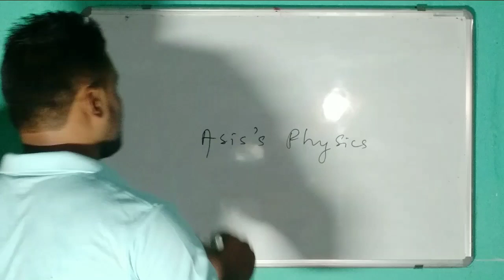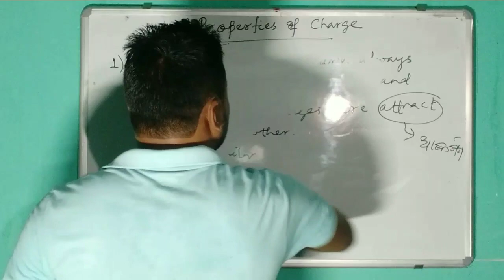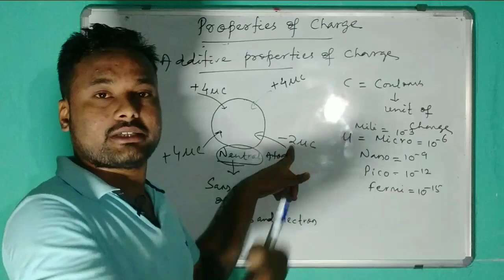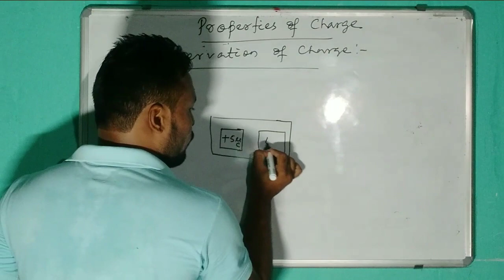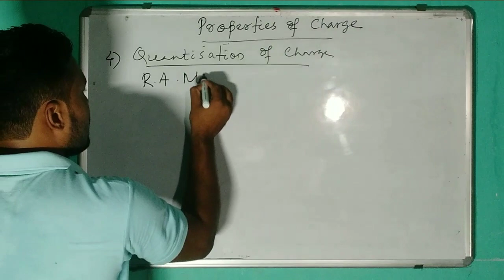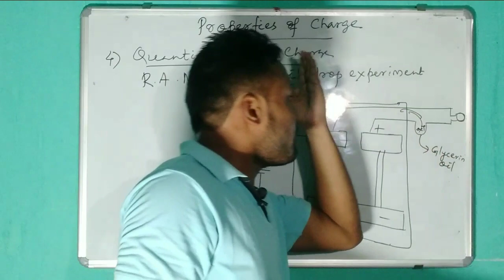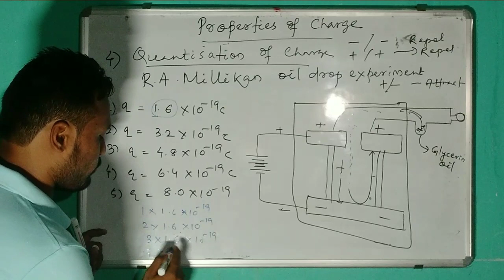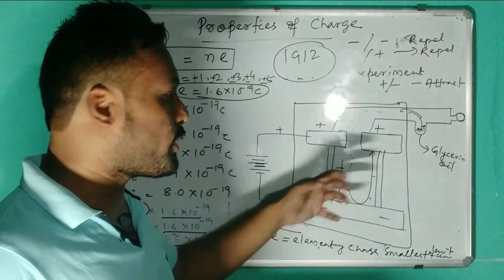ELECTROSTATICS lecture 3 - Properties of charge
In this video I explained about the properties of charge from electrostatics concept chapter 1.
Properties are:-
- like charges or similar nature of charges are always repel to eachother while unlike or dissimilar nature of charges attract to eachother.
- Additive properties of charge- The total charge of a body is equal to the algebraic sum of the individual chages contained in the body.
- Conservation of charge-In an isolated system the total charge of a body is always remaining same or constant.
- Quantisation of charge- It is the integral multiplication of smallest unit of charge or elementary charge.
q=ne where n= 1,2,3,4,5.
        e=1.6*10 to the power -16...

This video helps for NCERT,CHSE,CBSE and also for JEE,NEET,and other competitive exam..
This video is explained in odia..